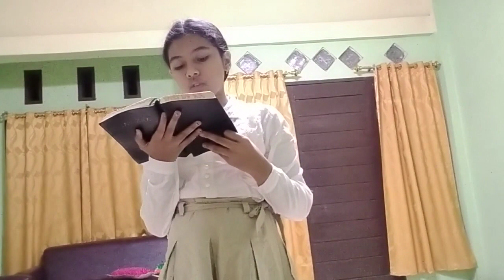Theresia Lamoza br Sebayang GBKP Rg Kendit Kenderan 13 Tahun